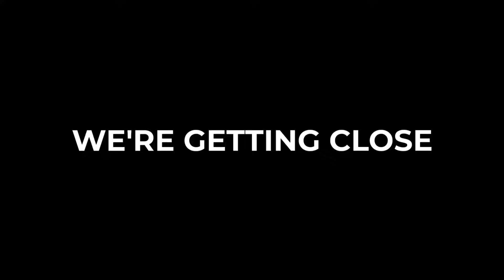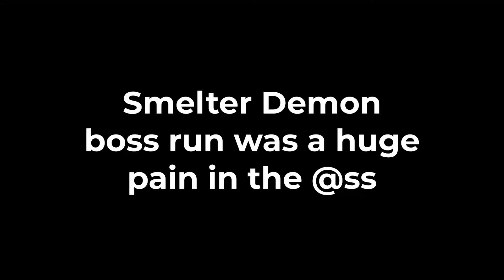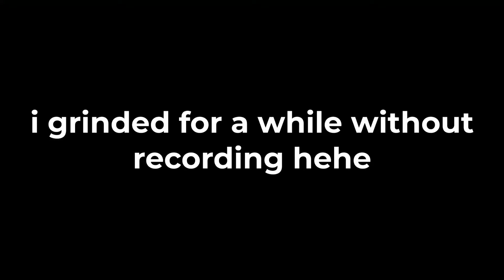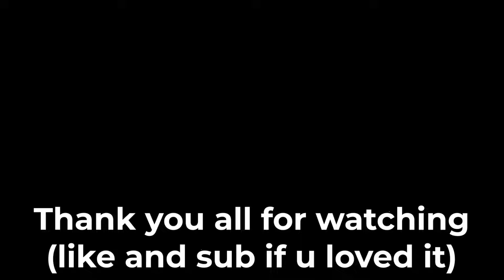Dark Souls 2 is actually fun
and like the video if you loved it, much appreciated!